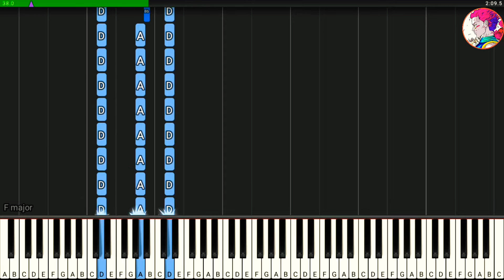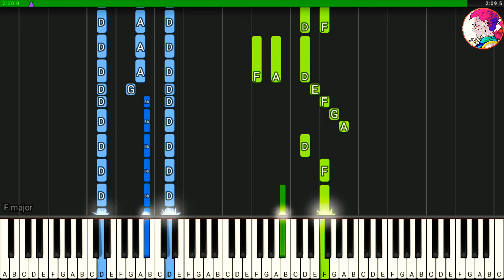Eminem - Lose Yourself - Piano Tutorial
play song Lose Yourself for Eminem by Piano (Piano Tutorial).